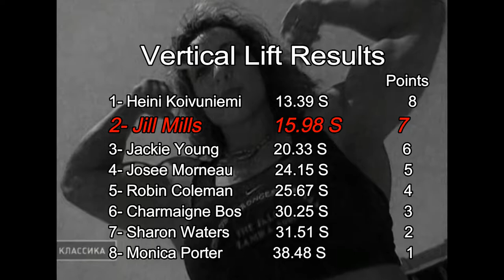Jill Mills WSW 2001 - 5th event: Vertical Lift (2nd Place) (BBC)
Jill Mills pulled the 140 kg weight to the top of the tower in 15.98 seconds and came in 2nd place here